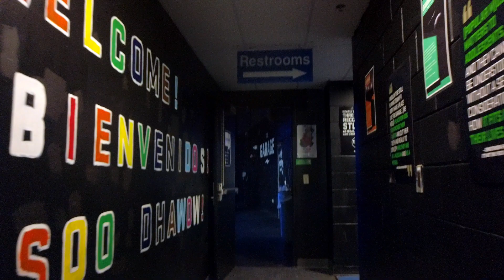New Video Opportunities!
Twin Cities Catalyst Music is now offering new video opportunities at The Garage and Treasury in accordance with our COVID-19 Preparedness Plan.

Check out this video and be sure to hit us to up learn more!

Video & Audio by Rob Frost